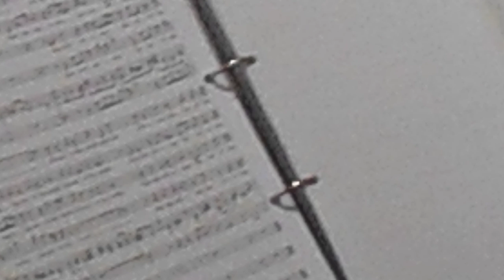Coro Polifonico della Chiesa di S. Mattia Apostolo e Coro di voci bianche Istituto S. Dorotea